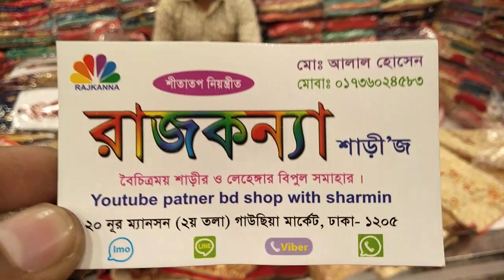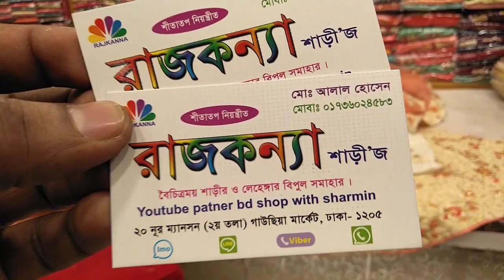রাজকন্যা শাড়ী কম দামে পাটী ও বিয়ের কাতানের লেহেঙ্গা মাত্র ১০৫০০টকা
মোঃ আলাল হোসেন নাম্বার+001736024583